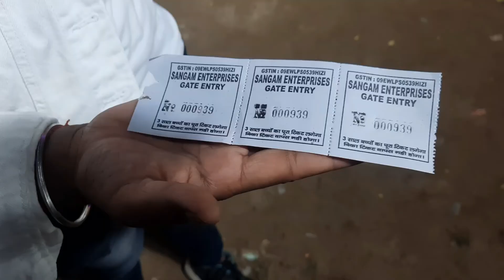मौत का कुंआ । Well of Death | Maut ka Kuan | Azamgarh Pradarshani 2022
आजमगढ प्रदर्शनी मेले में दिखा हैरतअंगेज स्टंट बाइक और कार पर मौत का कुंआ में

well of death yani ki maut ka kuan or maut ka kuwa in azamgarh pradarshani 2022

मौत का कुंआ में गाड़ी कैसे चलती है
मौत का कुंआ झूला
मौत का कुंआ कैसे बनाते है
मौत का कुंआ का राज
मौत का कुंआ आजमगढ शहर में
maut ka kuwa in azamgarh city